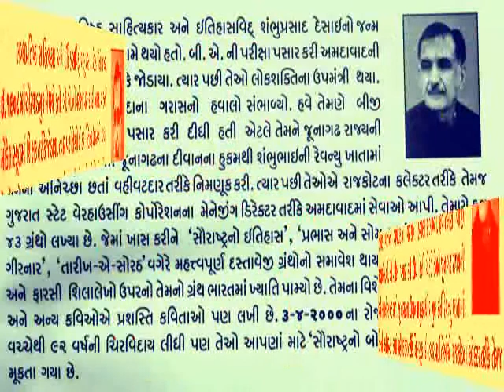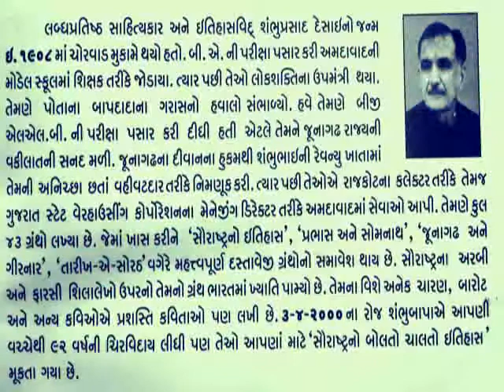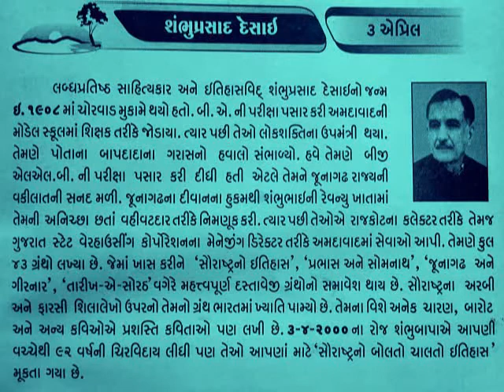3 April SHAMBHU PRASAD DESAI_શંભુપ્રસાદ દેસાઈ આજનો દિનમહિમા-માનવપુષ્પોની મહેક-@vasant teraiya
3 April Shambhu prasad Desai_આજનો દિનમહિમા-માનવપુષ્પોની મહેક-L V JOSHI, JUNAGADH